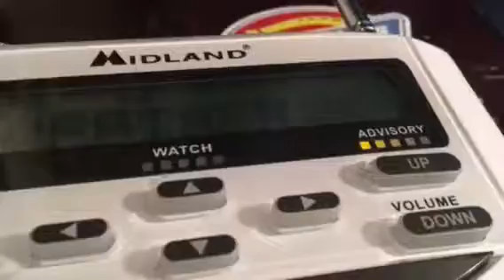Required Weekly Test (REAL EAS#13)